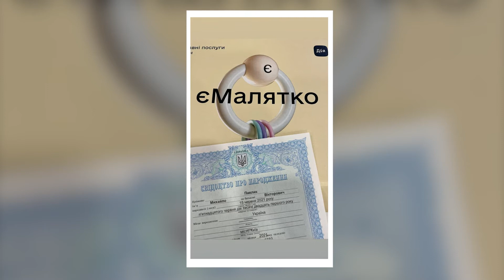Сына Павлика и Репяховой зарегистрировали под другой фамилией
Новорожденного сына Павлика зарегистрировали под другой фамилией